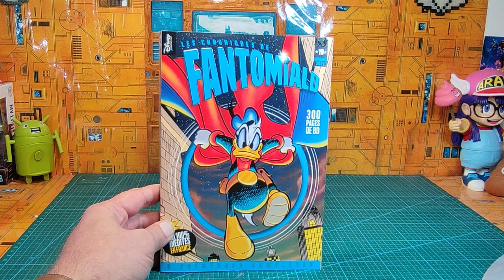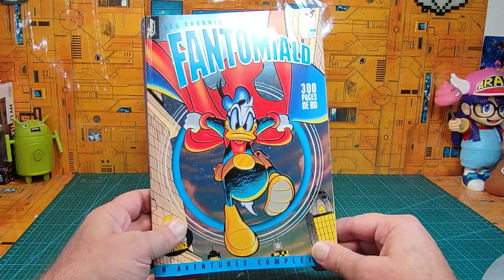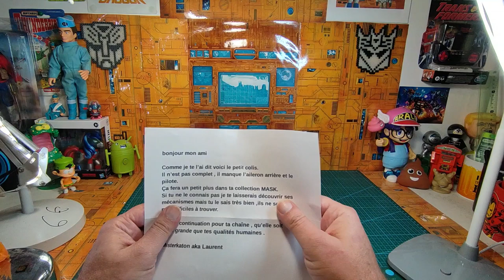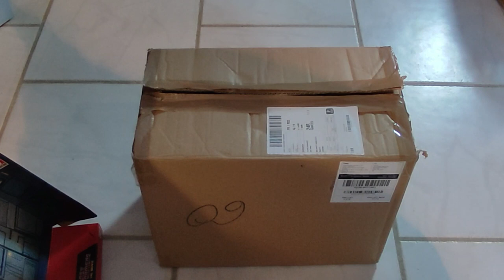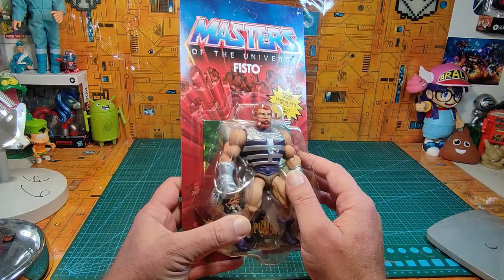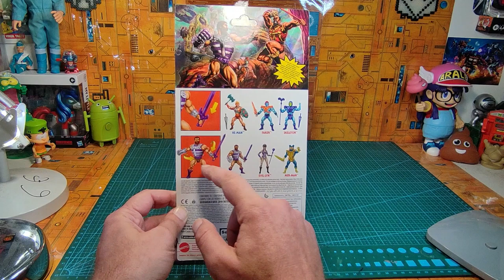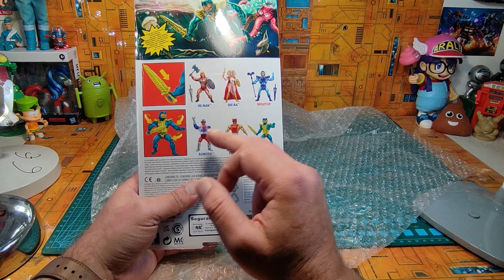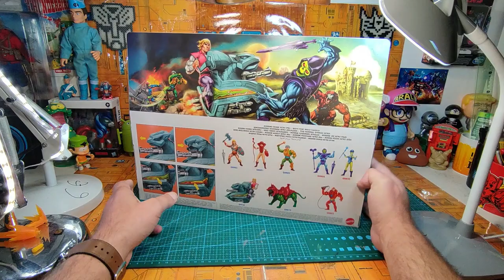( FRENCH ) : Les Nouveautés Nouvelles Du Papy